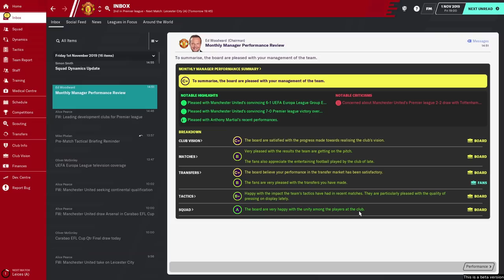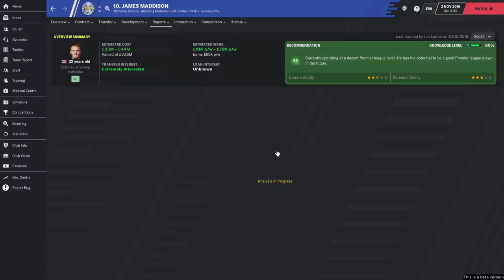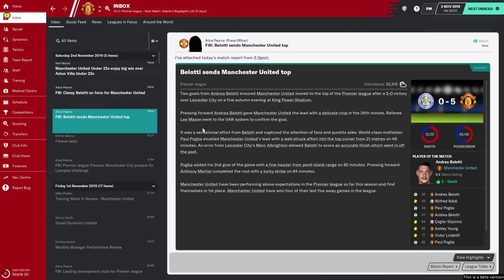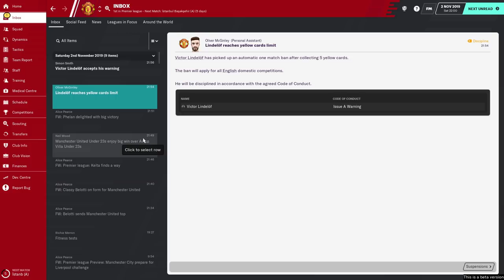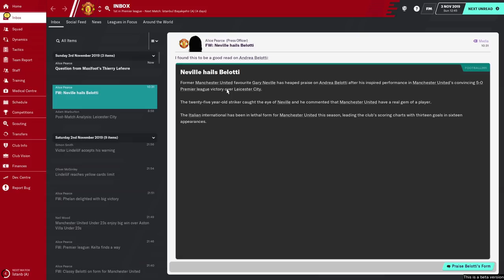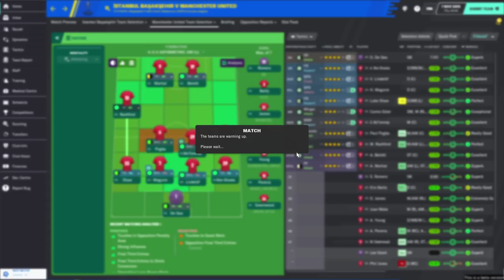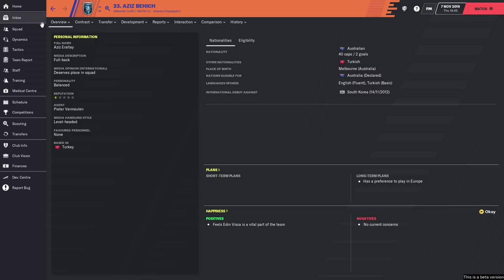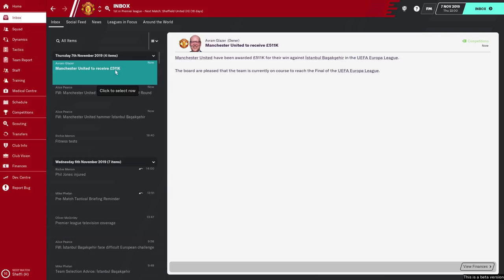FM20 Manchester United Career Mode #5 | 16 YEAR OLD MAKES DEBUT | Football Manager 2020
16 YEAR OLD MAKES DEBUT
SMASH 100 likes for more of this FM20 Man United save 👍

This is my Football Manager 2020 Manchester United beta save!
look forward to my LLM(non league) save with Bath City to come soon

Be sure to subscribe to the channel for Football Manager 2020(FM20) videos every single day, I will cover everything from Let's Play Career Mode series, the best wonderkids and best players to sign, Lower League Management(LLM), FM20 Tips and much more!